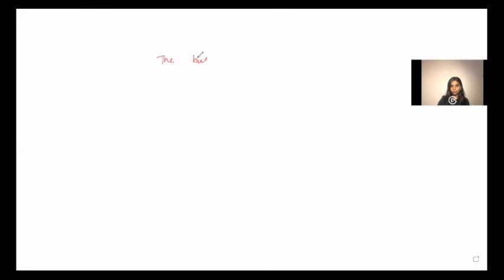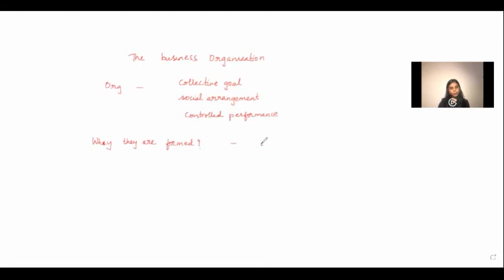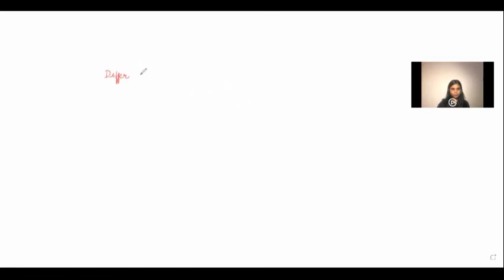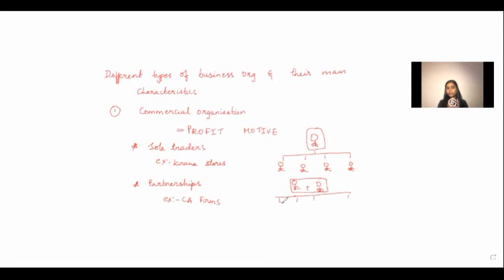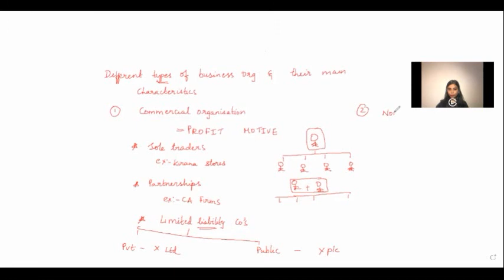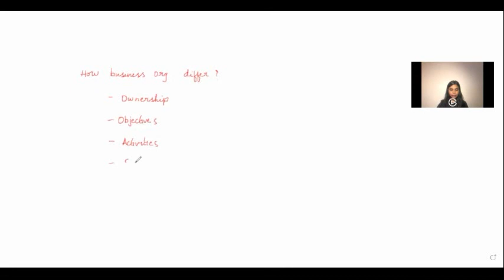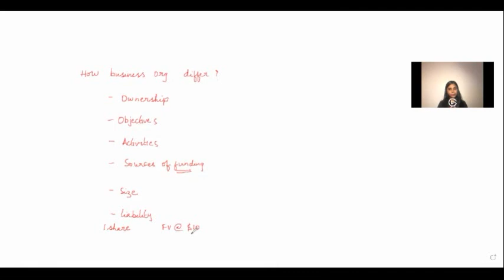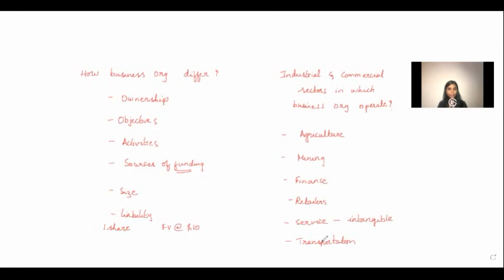ACCA Business and Technology (BT) Lectures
@acca  Business and Technology (BT) Lecture series;

This video covers the concept of introduction to the business.
This is a very helpful video to understand the basic concepts of BT paper.